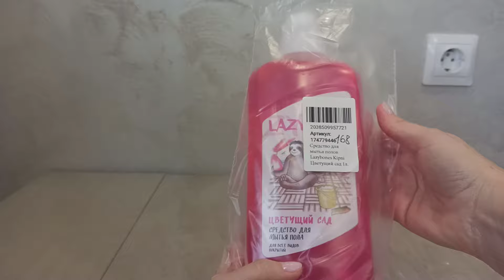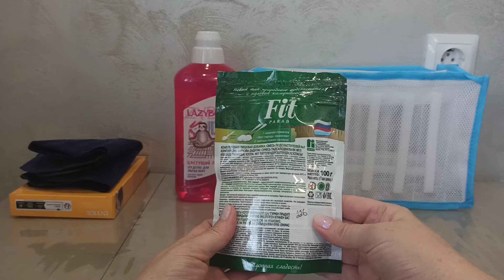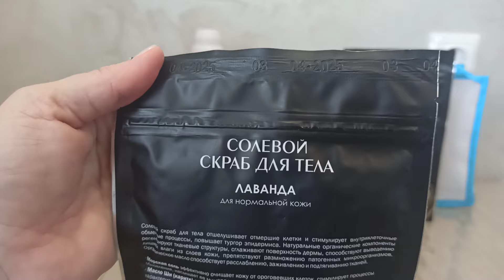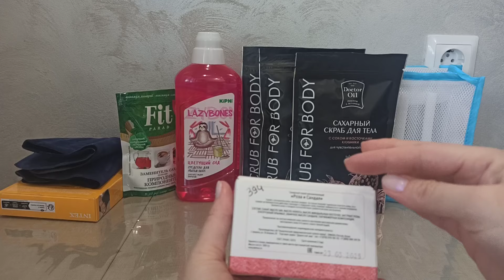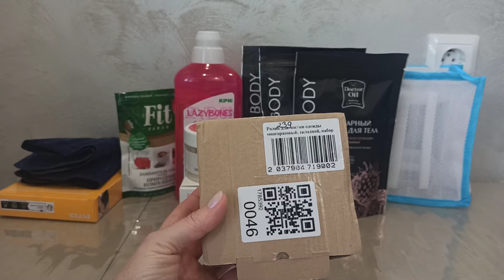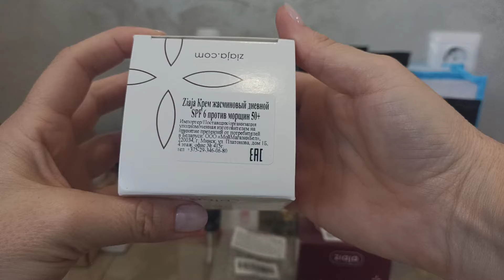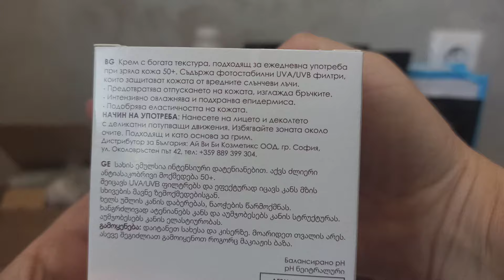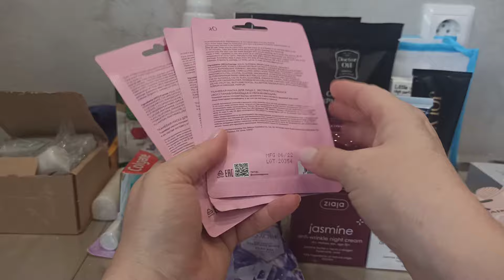Отличные покупки уходовой косметики в феврале и не только.